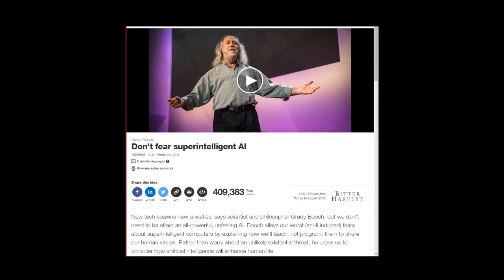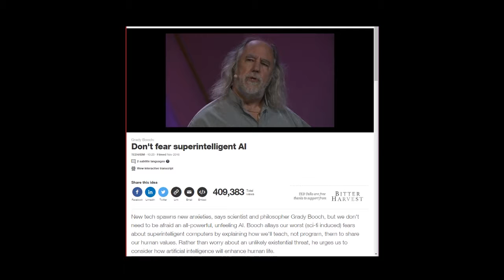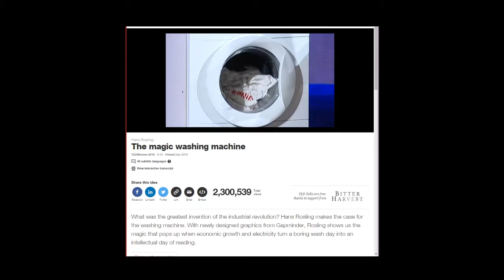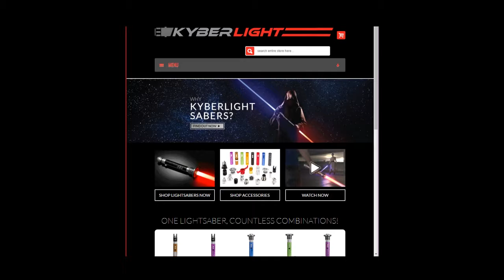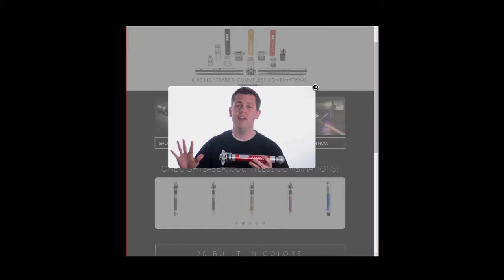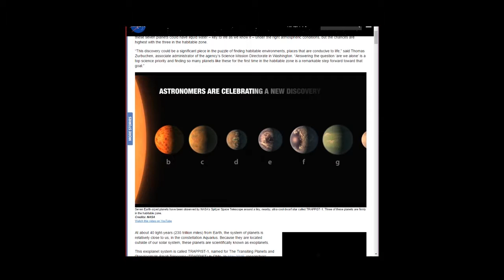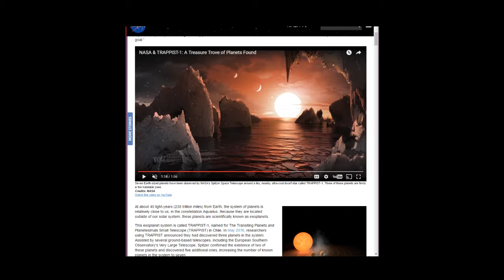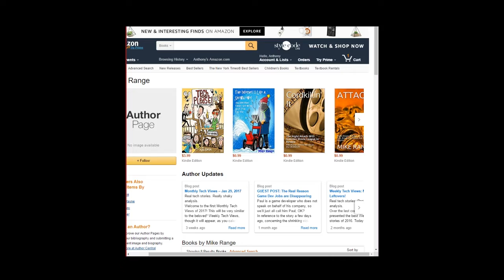ЯMP - Ep 116: The Last Fart Will Make You Cry (w/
Mike Range isn't sure how he got the invite...

and we're not quite sure why he accepted!

Show notes:

We're doing a LIVE show at SXSW:
9 March, 4-7pm at Darwin's Pub - 223 E 6th St, Austin, TX 78701
Kent watched Swiss Army Man and it was weird
Mike was impressed by the humor of The Santa Clarita Diet
Amos welcomed Arrival, and so should you
Kent built a computer with his son Isaac
Amos checked out Chameleon Run and created some Tshirts
Mike likes to play games
TED Talks:
Hans Rosling: The magic washing machine
Don't Fear Superintelligent AI - Grady Booch - Feb 2017
George Dyson: The story of Project Orion
QuickTakes
We want Kyberlights
NASA found new planets
MikeLibs
Thank you PoodlePuncher for naming this episode!
Find more of Mike on Twitter @MovieLeagueMike, read his Weekly/Monthly Tech Views and buy one of his books on Amazon

Next week: David Majors!

Amos - @ethancaine

Kent - @rm_delnoche